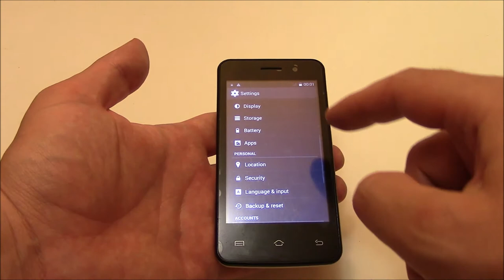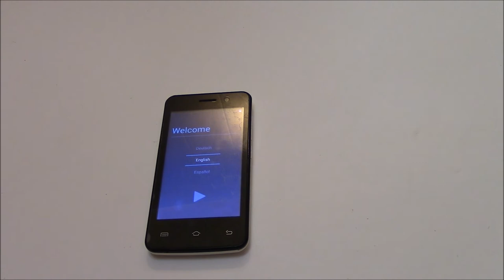How To Take A Screenshot On A Sky 4.0 Smartphone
Sky 4.0 smartphone screenshot tutorial.